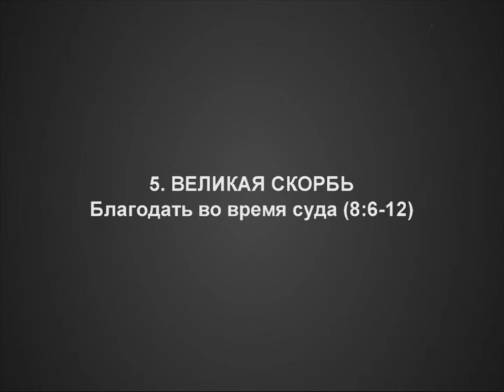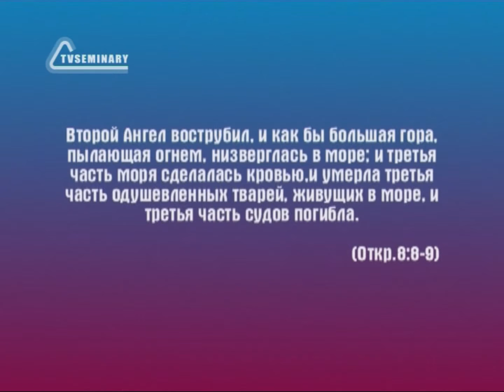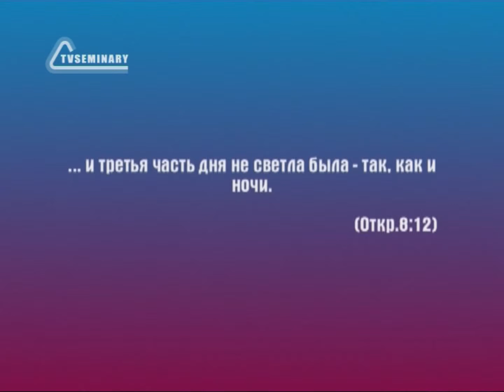BS236 Rus 17. Великая скорбь. Благодать во время суда (8:6-12).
В этом фрагменте лекции "Великая скорбь" преподаватель Джонатан Маккини рассматривает несколько стихов из 8-ой главы Книги Откровение Иоанна Богослова, в которых описывается проявление Божьего гнева. Какими будут последствия судов, которые следуют за звуками труб? Можно ли объяснить эти последствия глобальным потеплением? Преподаватель отвечает на эти вопросы и рассуждает о драматизме грядущих событий.